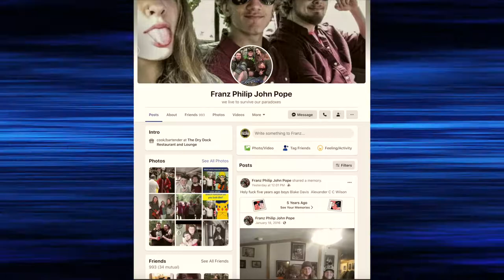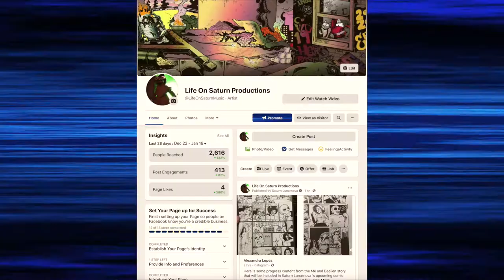"Soul Snapchats" We Got Nothing (Blue) Podcast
Join your host Catalyst Jost along with special guests Franz Pope as they discuss the #3 most haunted sighting in the North Country, Pine Grove Cemetery In Massena!